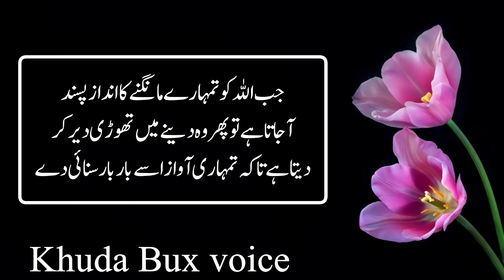Agr Allah Tumhary Zehen Sy Kisi Ka Khyal Nhi Nikal Rha | Khuda Bux voice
trending hashtag.

trending keywords.